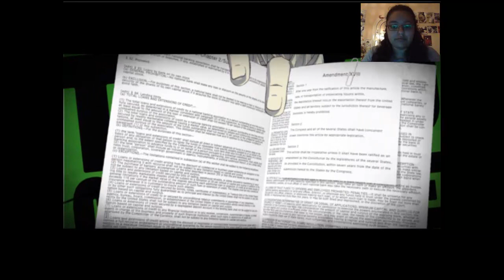ラッキードッグ１- Giulio (Daivan) #13